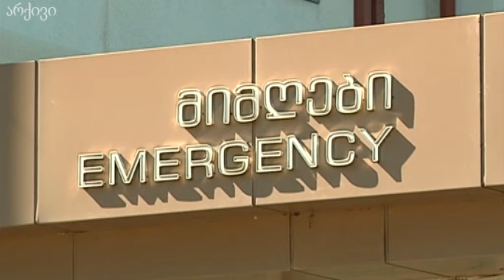ფოთელ პაციენტებს კორონავირუსი კვლავ არ დაუდასტურდათ 13 05 20